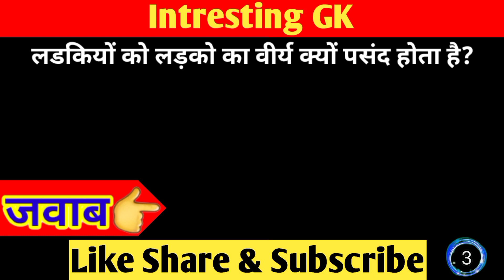योनि में खुजली क्यों होती है | Rashing | 2nd LOVE GK